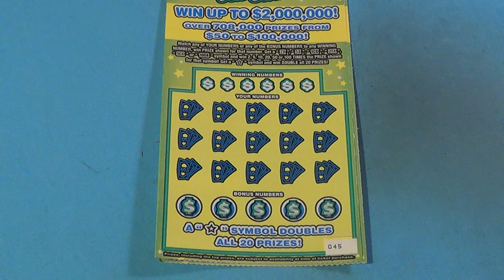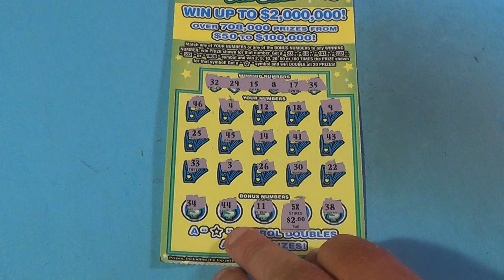SOOD 1341: TWO $10 100X THE CASH FL Lottery Scratch Tickets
Scratchers On Other Days #1341
Tickets in this video:
   $10 100X The Cash (2)